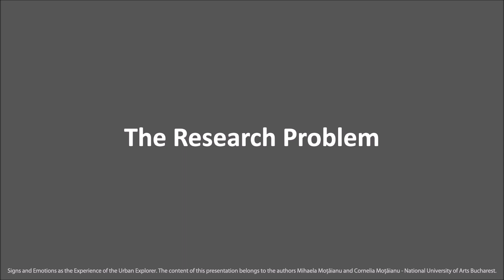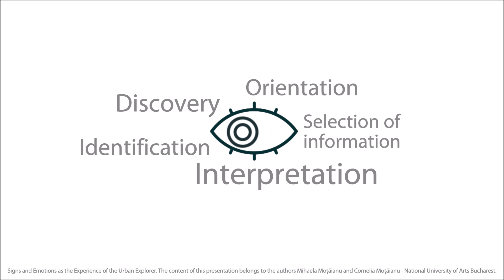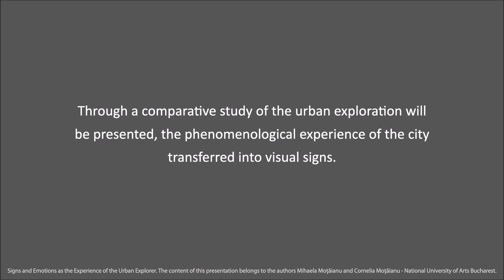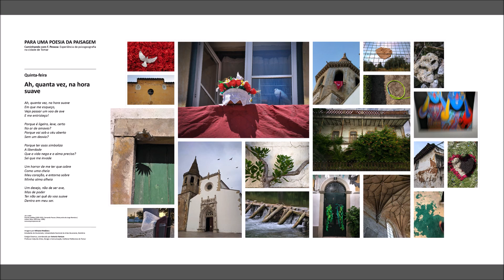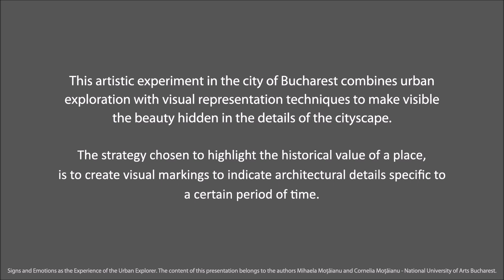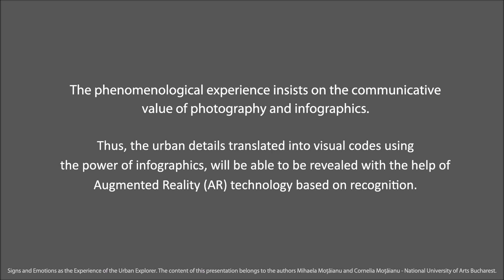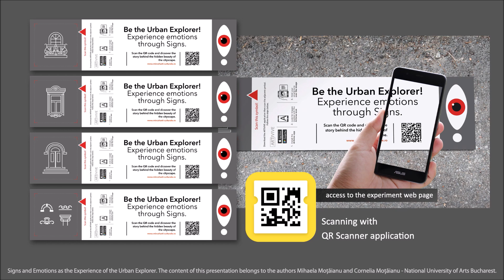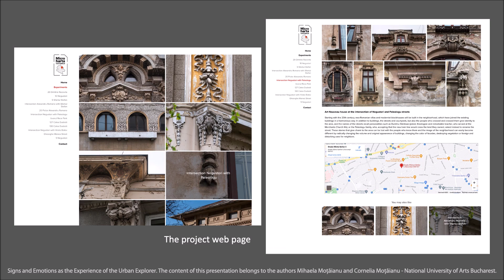WLC2021 - Signs and Emotions as the Experience of the Urban Explorer [...]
“Signs and Emotions as the Experience of the Urban Explorer. A Psychogeographical Approach Using Infographics”  -  paper presented within WLC2021. World LUMEN Congress | May 26 - 30, Iasi, Romania  by PhD. candidate Mihaela Moțăianu & PhD. student Cornelia Moțăianu (National University of Arts Bucharest, Romania).

Abstract
Although we have the impression that we understand the urban texture in which we live, the city still holds surprises in the way it communicates everyday aspects, situations and cultural history.
The experience of the urban explorer, that flâneur/stroller mentioned by Guy Debord (1955) and the Situationist school, was until recently only a literary experience. The emotion of discovering the unusual in the urban daily life was communicated only in the form of textual narratives (see for example the classic case of Iain Sinclair (1997).
Recently the psychogeographical approach to the city has become again a topic of interest. Although contemporary design transposed the behavioral codes of urban life into signs, it did not propose emoticons for the phenomenological experience of one who experiences the city.
 The original purpose of this paper is to translate the phenomenological experience of the urban explorer into infographics (which translates complex concepts into signs with condensed meaning) and to quantify and communicate emotionally and visually, the experience of the "invisible" [out of sight] cultural details to the hurried passer-by.
 Through a comparative study of the urban experiences from Romania and Portugal, the phenomenological (psychogeographical) experience of the city transferred into visual signs will be presented. The authors insist on the communicative value of infographics in making visible the hidden beauty of the city, the historical and esthetical details that are not seen by the passers-by on the street, proposing both a new urban visual language accompanied by visual design theory and cultural history explanations.